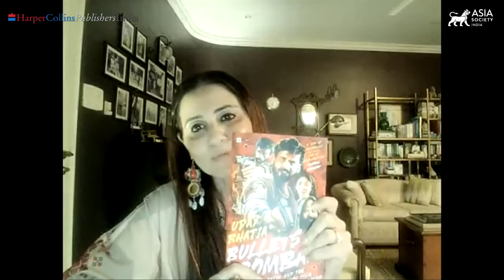Bullets Over Bombay | Uday Bhatia in Conversation With Ranjani Mazumdar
November 2, 2021 — Journalist Uday Bhatia speaks to film scholar Ranjani Mazumdar about his debut book Bullets Over Bombay: Satya and the Hindi Film Gangster, a behind-the-scenes portrait of Ram Gopal Varma's Satya (1998). They delve into the process of writing such a meticulous book, Mazumdar love for Satya, and why the film has become a modern classic.

This program is part of Beyond the Ordinary: Library Series with Asia Society, a four-part series on non-fiction writing from India, developed in partnership with Harper Collins Publishers India. (1 hr. 12 min.)